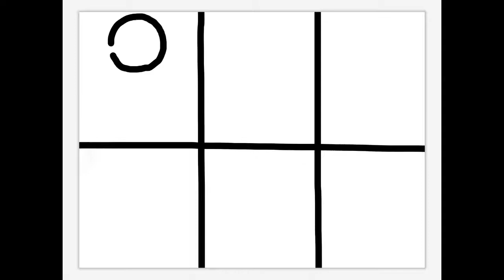Cartoon comic| I POO💩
Sorry for not uploading in a while so here is a short comic i made for fun hope you enjoy💩🙄